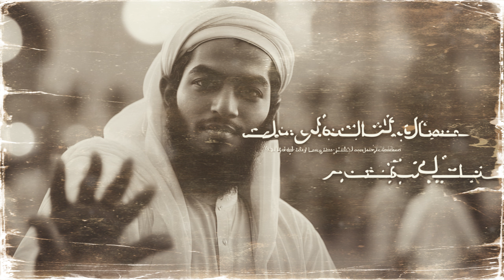Unveiling the Legacy of Prophet Muhammad | Founder of Islam and His Lasting Legacy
Have you ever wondered about the man behind one of history’s most powerful movements? In this captivating exploration, we delve into the life of Muhammad, the founder of Islam—a man whose teachings reshaped civilizations and continue to inspire over a billion people worldwide.

Journey back to 6th-century Mecca to uncover Muhammad’s origins, from his early days as an orphan to his pivotal role as a prophet and leader. Learn about his revelations, the challenges he faced in Mecca, the Hijra to Medina, and his return to Mecca that changed the course of history.

In this video, we’ll take you through the defining moments that forged a legacy, highlighting Muhammad’s message of monotheism, compassion, and unity. Whether you're new to his story or looking to deepen your understanding, you’ll gain unique insights into the profound impact of his teachings, still felt across cultures and generations.

Stay with us to explore:

Muhammad’s family origins and lineage
Key events like the first revelation and the Hijra
His role in unifying Arabia and the creation of the Quran
Muhammad’s influence on law, governance, and society